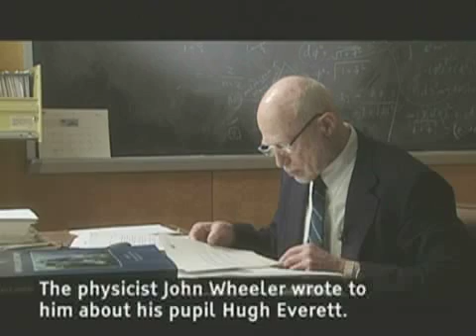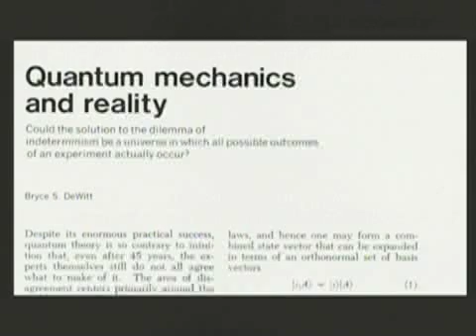The Copenhagen Interpretation